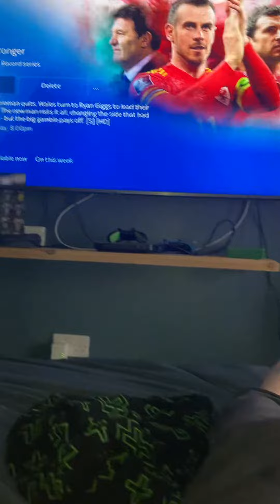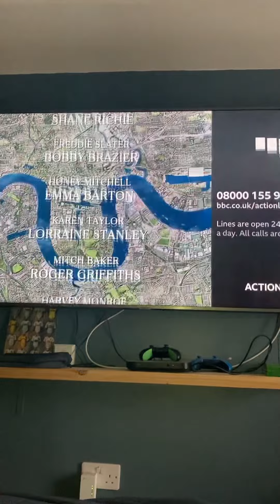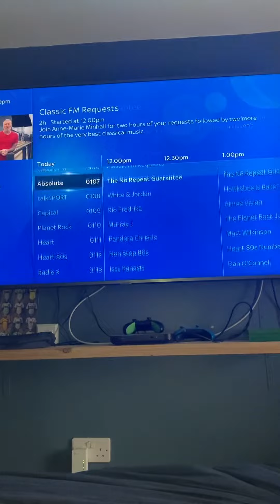BBC 1 Wales HD continuity Wednesday 16th November 2022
Some BBC 1 Wales HD continuity from Wednesday 16th November 2022, leading into the third and final part of the documentary Together Stronger.